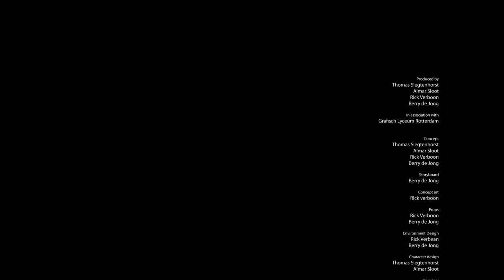Cheers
Graduation project for Grafisch Lyceum Rotterdam. It was though, but me and my buddies passed and deserved our diploma's fair and square!